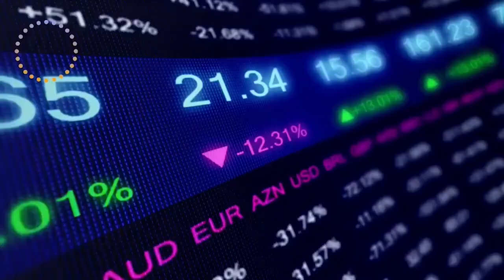Mercado em Foco - Janeiro/2024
Chegou a hora do nosso gerente de Investimentos, Marcelo D'Agostino apresentar os resultados dos investimentos dos Planos BD e CV I de Janeiro.

💬 ATIVE A LEGENDA AUTOMÁTICA CLICANDO NO ÍCONE DE LEGENDA ACIMA